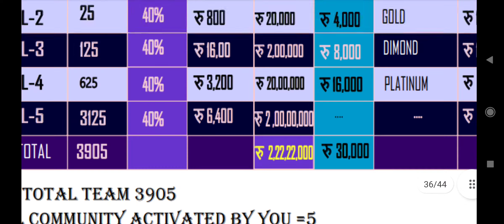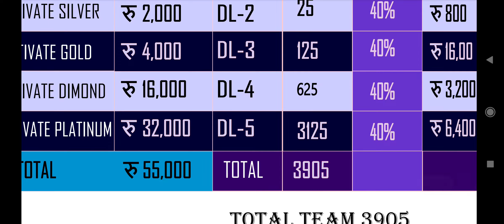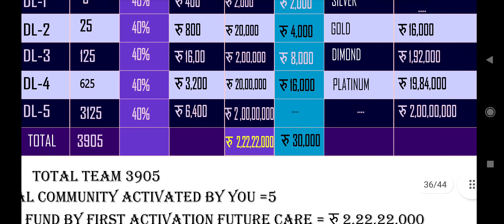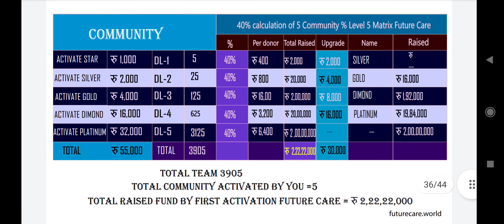FUTURE CARE PART 31